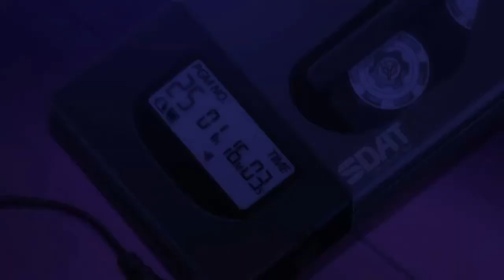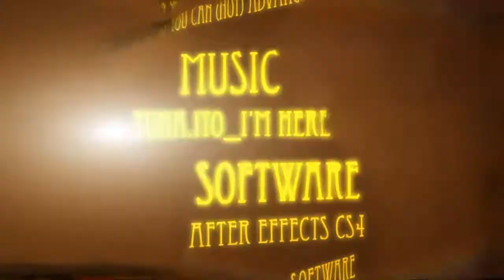【60FPS AMV】EVA- I am the pilot of Evangelion Unit-01—— Shinji Ikari！我是初号机驾驶员—碇真嗣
AMV by cheeseharry

Remember to switch into best video quality and enjoy the smooth from 60FPS

Fixed into 60FPS by me